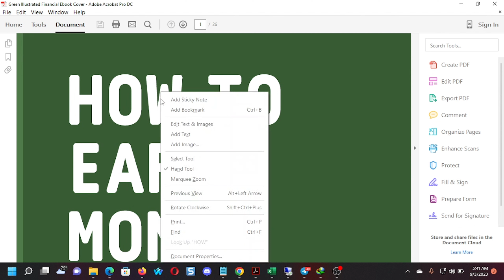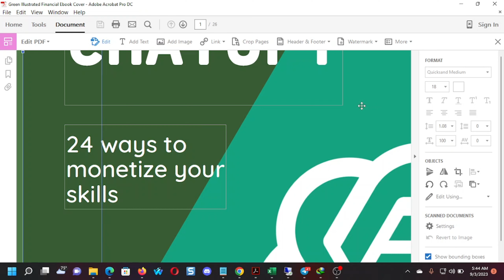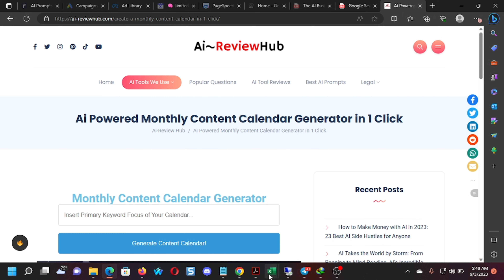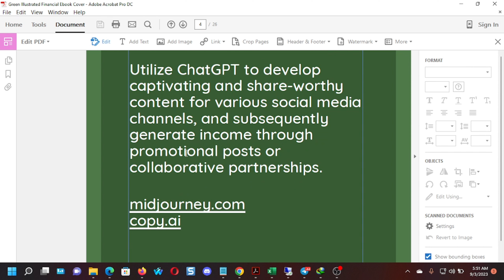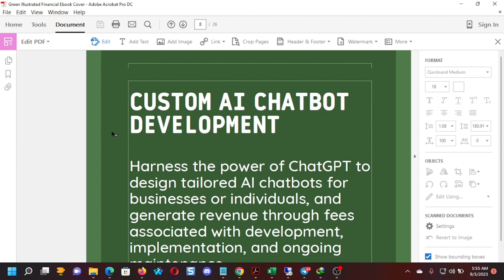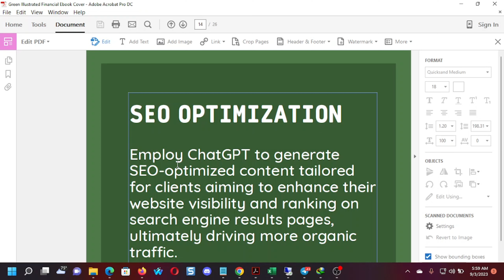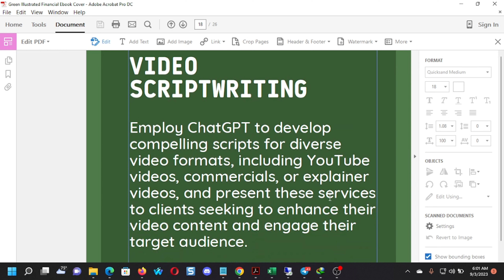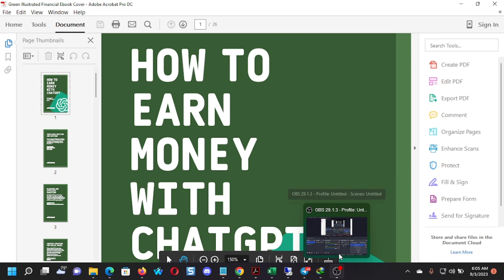Unlocking Profits: How ChatGPT and AI Can Fill Your Pockets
Hey there, digital dynamos! Looking to rake in the dough with cutting-edge technology?

In this mind-blowing video, I'm diving deep into the realm of AI-powered moneymaking. I'll walk you through practical tips to turn your dreams into an exhilarating reality. You won't want to miss this!

Want to take your moneymaking journey to the next level? Make sure to download my exclusive masterpiece: "The Earn Money With ChatGPT Playbook." It's jam-packed with actionable advice and real-world examples that'll have your mind racing with endless possibilities.

Join me as we explore groundbreaking ways to monetize AI and ChatGPT. From chatbots that sell like hotcakes to AI-generated content that converts like crazy, we're diving headfirst into the future of profit. So, buckle up and get ready for an electrifying ride!